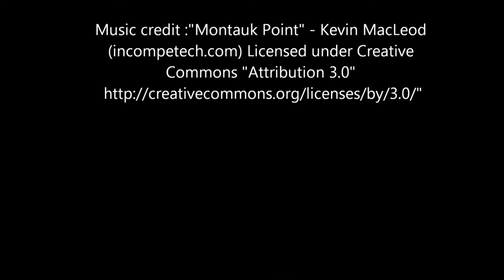Salt & Pepper Shrimp "Tom Rang Muoi"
Ingredients:
2 lbs shrimp head on
2 Tbsp of cooking wine
2 tsp of sugar
2 tsp of salt
2 tsp of black pepper
1 tsp of garlic powder
5 stalks of spring onions
1/2 of yellow onion
3 red peppers
2 Jalapeno
1 Tbsp of oil
5 cloves of garlic
2 Tbsp of cornstarch